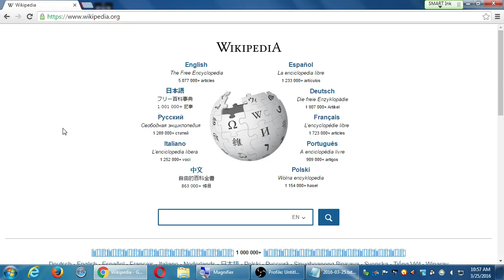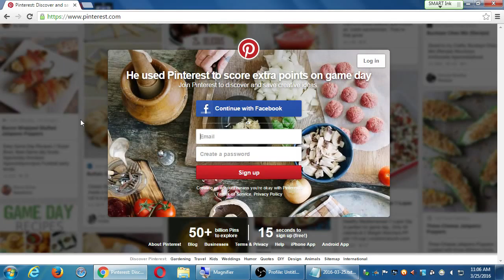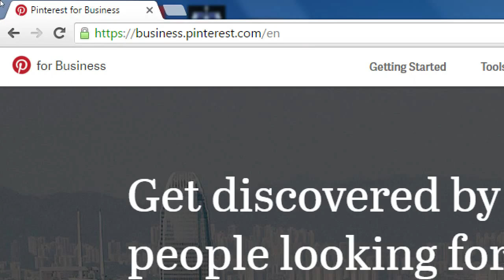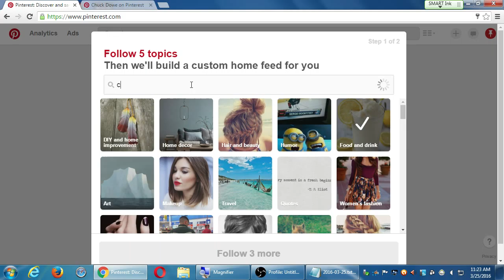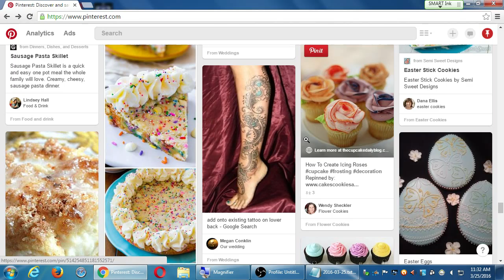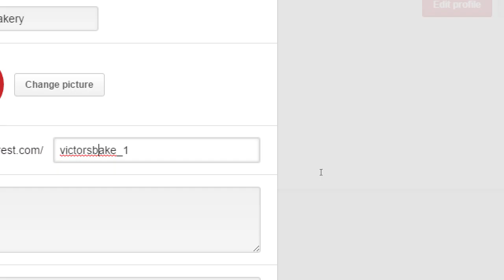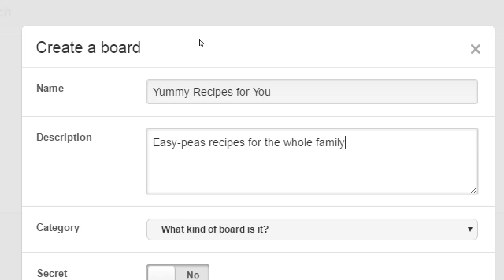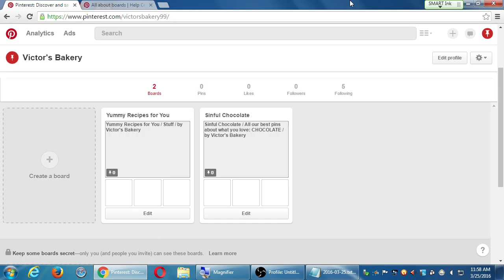SDCE Mar16 Social I 2016 03 25 B